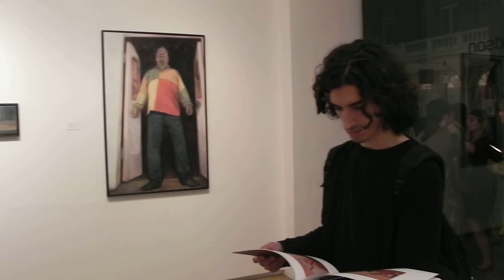Ray Richardson. Beaux Arts London. Opening.